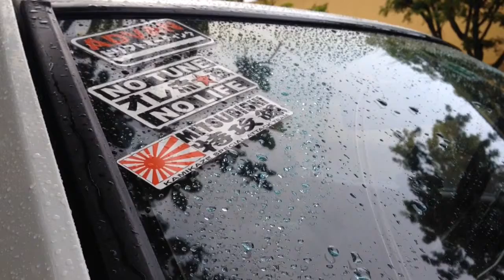First day of fall...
A video with my Wife and my Starion on the streets of Toa Baja and Dorado.